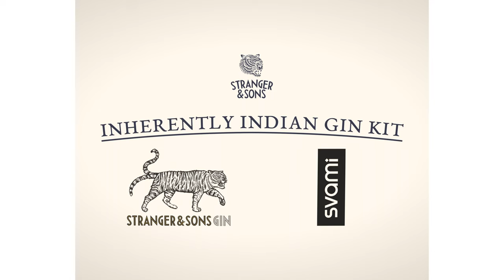STOPMOTION Gin & Tonic Pack - Stranger & Sons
We wanted to do something different, fun and interesting for a product. We have been wanting do stop motion for a while now and it made total sense especially for a product like this as he idea was to show what comes in the box. You can't go wrong with a bottle of Stranger & Sons paired with 4 bottles of Svami tonic water. Gin & Tonics are a house favourite here and having all that ready to go in a neat and frankly well defined box is an absolute no brainer.